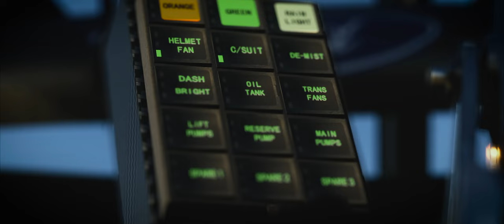iRacing Cinematic - Abrassax 2022 Team Trailer